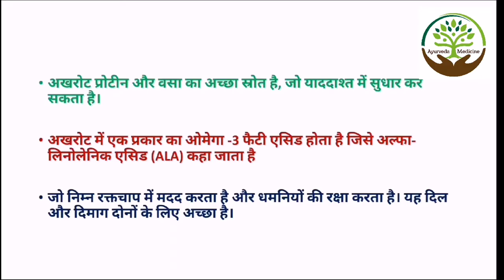Gas problem in stomach | Gas ko jad se khatam karne ke upay|Acidity and gas problems|Acidity ka ilaj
Dosto aaj ki video me main apko btaunga gas problem ke bare me jin logo ko gas ki samsaya h seene m jalan hoti h pet me dard hota h pet me gas banti h gas ka ilaj kya hai iss video me mene aise ghrelu upay bataye h jinka upyog krke aap apni gas sambandi sabhi parakar ki samsayo se jaldi hi mukti pa skte ho Iske liye aap hmari iss video ko pura dekhe or channel ko bhi subscribe kr le

aap hame social media pr bhi follow kr skte h

last video :
Dimag tej karne ke liye kya khana chahie | Food boost memory power | Memory increase tips | Memory

पेट की गैस, कब्ज़, तेजाब, पेट में जलन इन सभी रोगों को जड़ से खत्म कर देगा ये नुस्खा

1. Body Kaise Banaye || Muscle Gain Diet || Super Food || Body Banane Ke Liye Kya Khana Khaye || chahie

2.Chehra Gora krne ke Trike || Skin Whitening Tip Get Fair Skin || Gora Chehra | Face | Pimple problem

3.Stomach Gas Treatment || How To Cure Stomach Gas || Pet Ki Gas Ka Ilaj || Stomach Gas | Pet Gas pain

Topic Cover in This Video:

gas ko jad se khatam karne ke upay
gas khatam karne ka tarika
gas acidity ka gharelu upay
gas jad se khatam karne ka upay
gas ke liye gharelu upay
gas ke upay
gas ko khatam karne ka tarika
gas problem in stomach
pet ki gas khatam karne ka tarika

Keep Supporting Us !